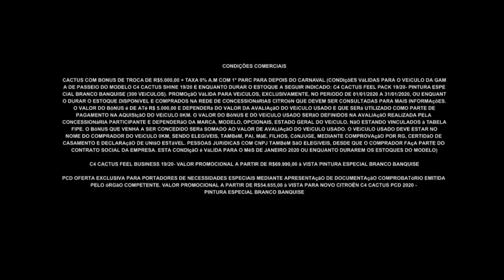As Melhores Condições da Citroen para PCD | Citroen Amazonas | Gazeta Motors